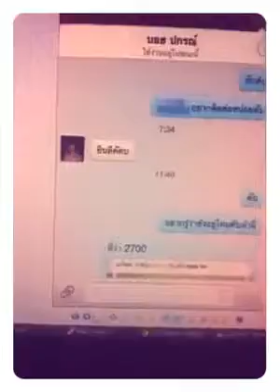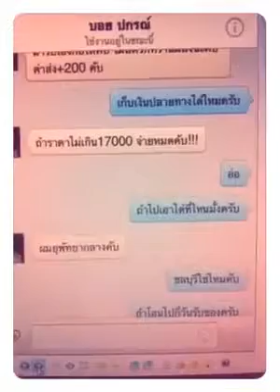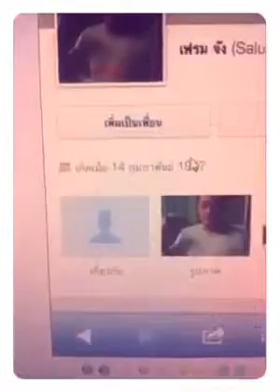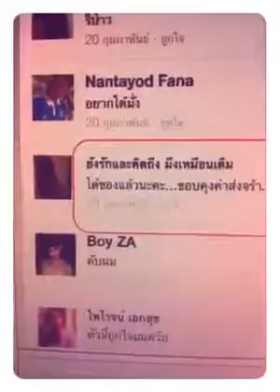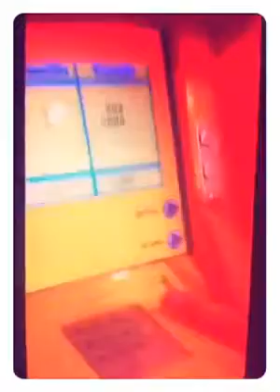ซื้อของในเฟส ระวัง..โดนโกง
ช่วยแช์ด้วยนะคะ